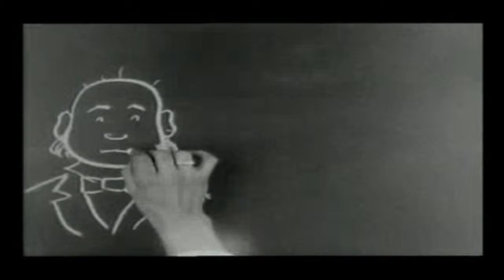humorous phases of funy faces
Humorous Phases of Funny Faces is a 1906 short silent animated cartoon directed by James Stuart Blackton and generally regarded by film historians as the first animated film recorded on standard picture film. In the cartoon, animated hand-drawn scenes appear on a chalkboard, such as a clown playing with a hat and a dog jumping through a hoop. In the beginning the cartoonist's hands are included, too, which are then left out, using stop-motion.Stop-motion as well as cutout animation are used, just as Edwin Porter moved his letters in How Jones Lost His Roll, and The Whole Dam Family and the Dam Dog. However, there is a very short section of the film where things are made to appear to move by altering the drawings themselves from frame to frame.The film moves at 20 frames per second.